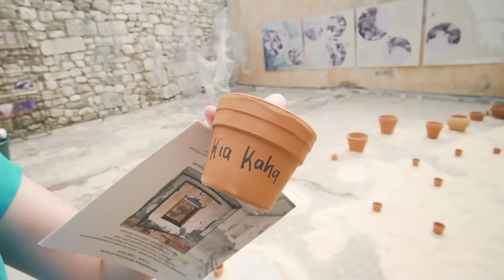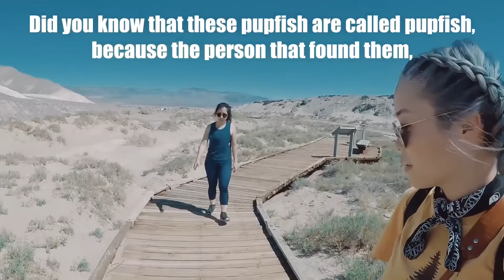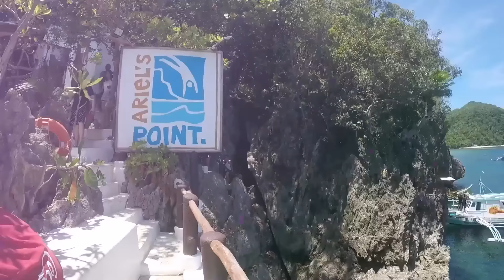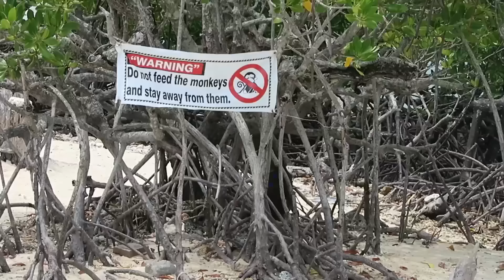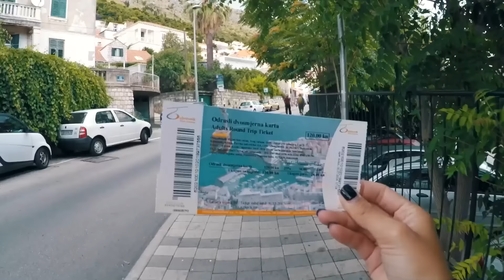Música para la mañana ☀️ Música para levantar el animo ☀️ Trabajar, Estudiar, Pensamiento Positivo